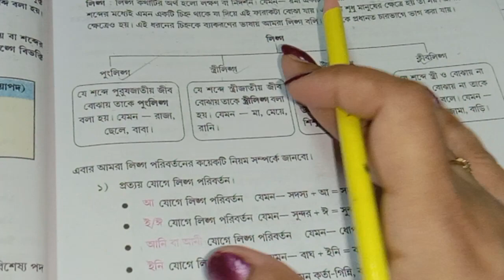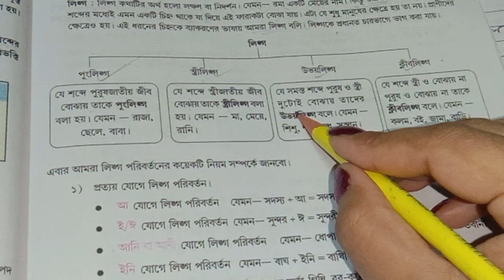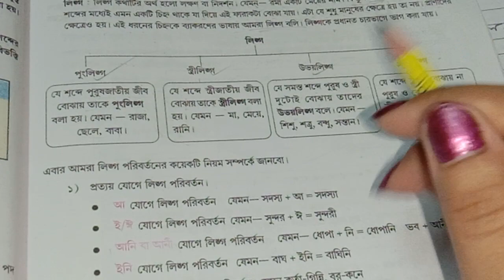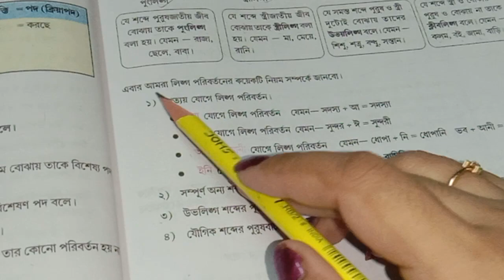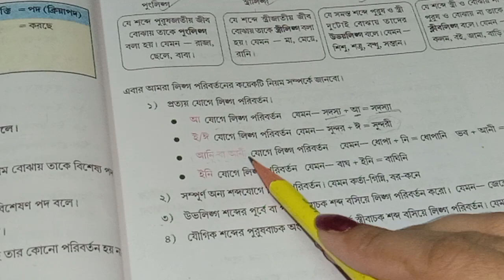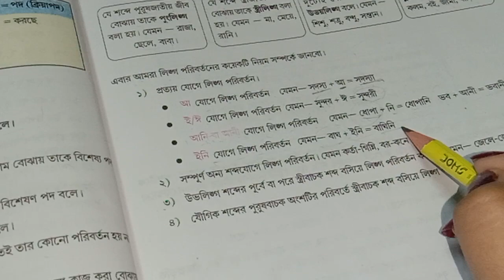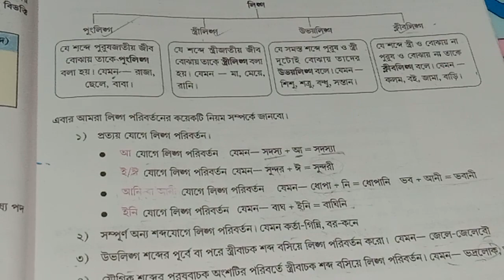sekhar setu class 5 bengali /শেখার সেতু class 5/class 5, bengali/লিঙ্গ/wbbse@DBSmadamclasses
sekhar setu class 5 bengali /শেখার সেতু class 5/class 5, bengali/লিঙ্গ/wbbse‎@DBS madam classes

sekhar setu class 5 bengali

শেখার সেতু class 5

শেখার সেতু class 5 বাংলা

class 5 sekhar setu

শেখার সেতু